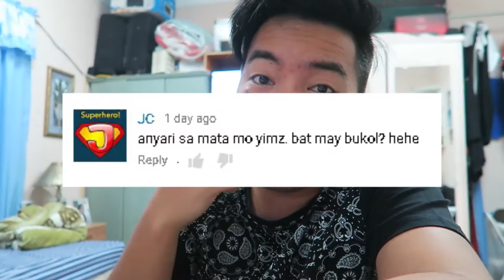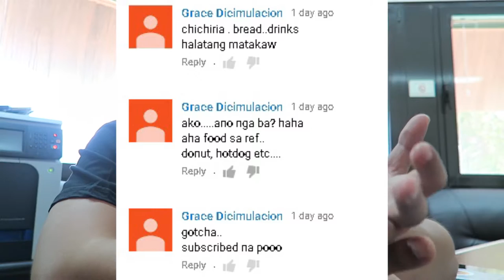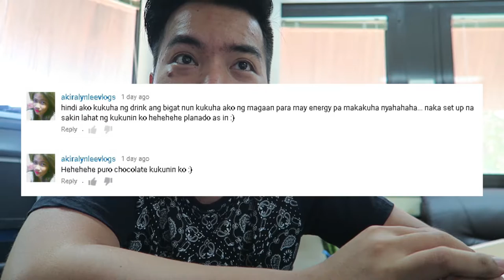PAK GANERN SONG MUSIC VIDEO | VLOG 0001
Thanks for d' like mga Boss!

So isang click bait video nanaman dahil sa trending topic na pak ganern. Anyway, Enjoy! on the other hand, Thank you mga Boss! Big Time!